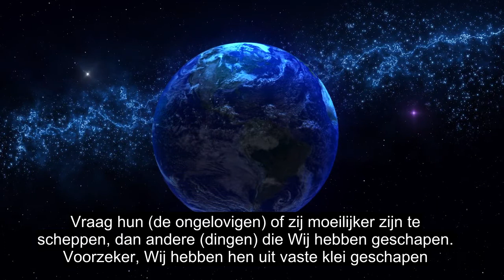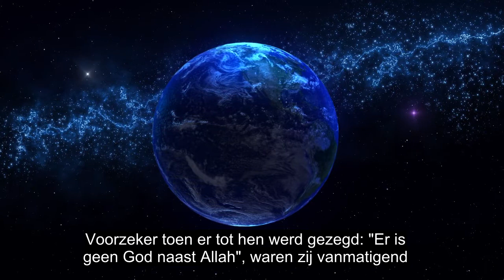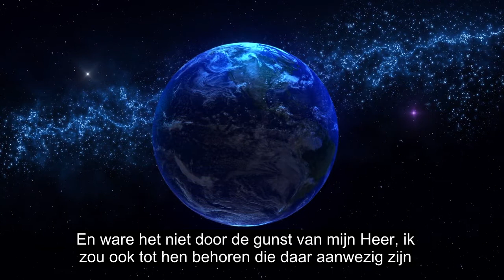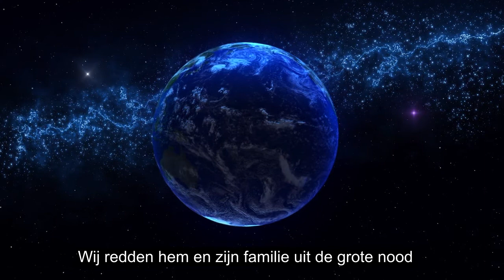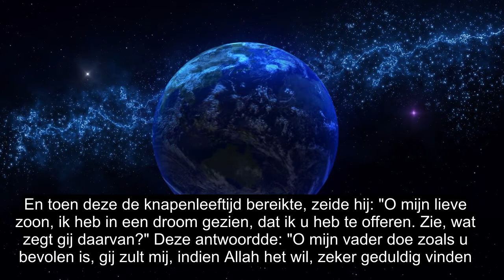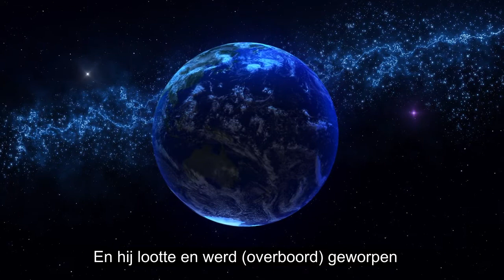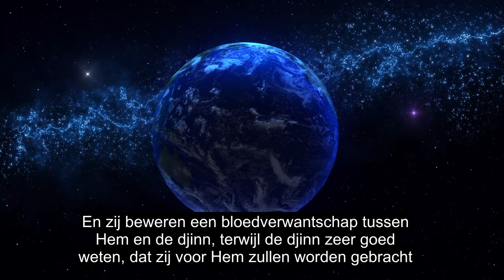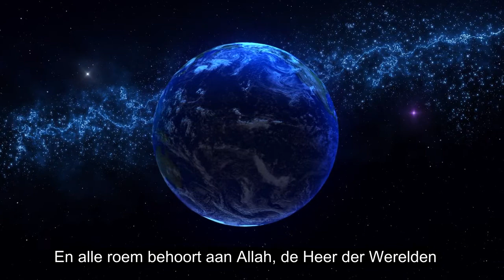Kapitel 37 De Udarbejdet I Rækker, Mest Hjerte Beroligende Koran Recitation, 90+ Sprog Undertekster